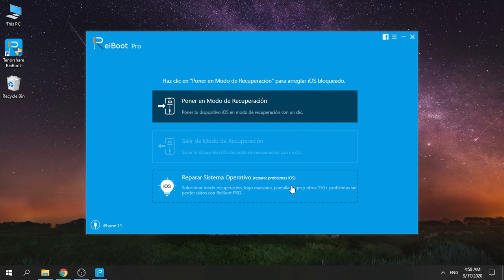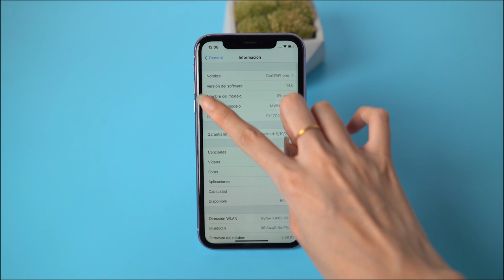Mi cámara no funciona tras actualización iOS 14 (resuelto）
¿Acabo de actualizar iOS 14 mi cámara dejo de funcionar y se ve negra, qué hago? Conocer más Y este video te enseña cómo resolver el problema cámara y linterna iOS 14 con ReiBoot.

Marcas de tiempo:

0:00 Introducción
0:22 Abre ReiBoot y conecta tu dispositivo al PC
0:29 Elige "Reparar Sistema Operativo"
0:35 Descarga el archivo de firmware
0:40 Repara ahora y listo
Unos minutos después, se completará el proceso automáticamente.